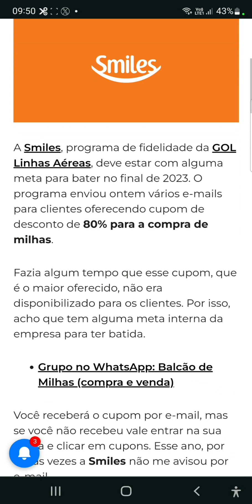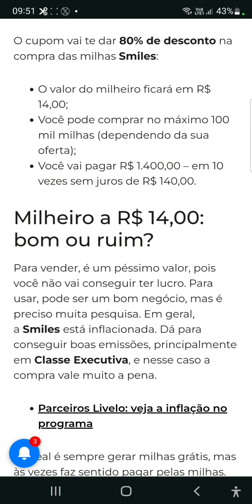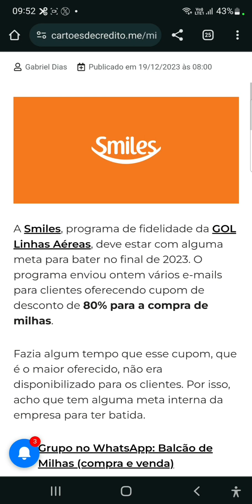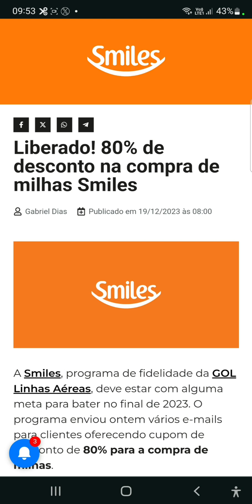Liberado! 80% de desconto na compra de milhas Smiles🙃